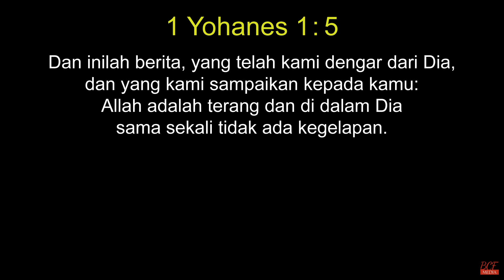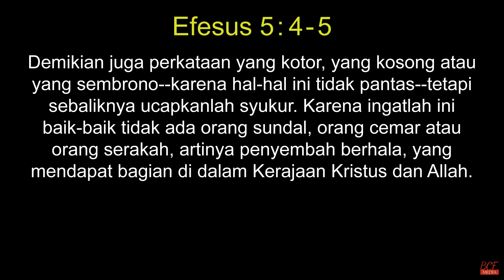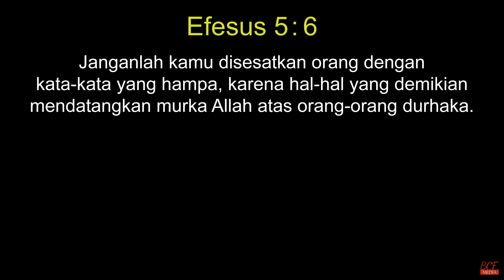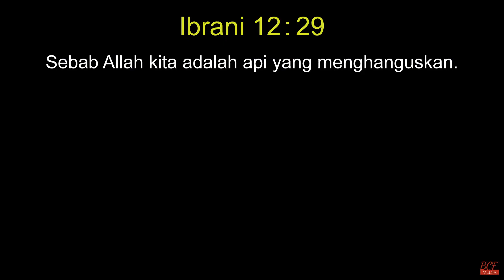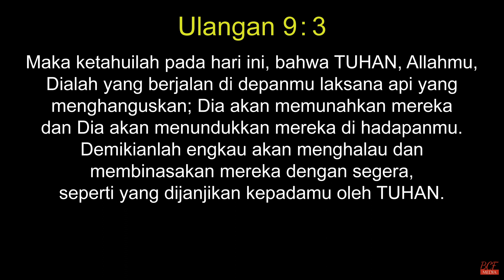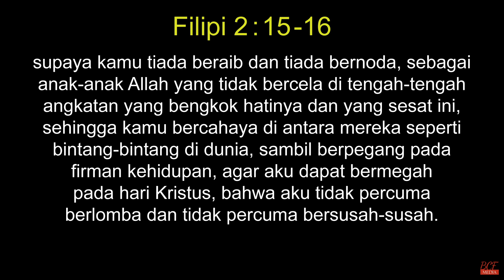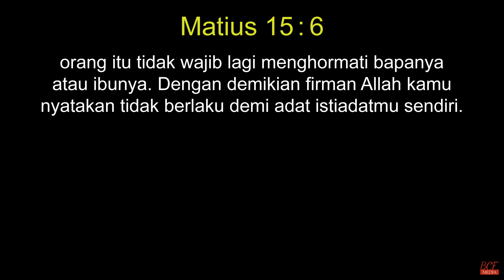Berbalik dari Gelap Menghadap Terang - Pst. Lea Kleber | BCF Kasih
Terang Kristus mengubah hidup kita yang dahulu dalam kegelapan dosa. Melalui karya penebusan, kita sudah dibebaskan dan diangkat menjadi anak-anak Allah. Karenanya, mari kita saling menguatkan untuk hidup di dalam terang kasihNya!

Zelle
recipient name: Basileia Christian Fellowship